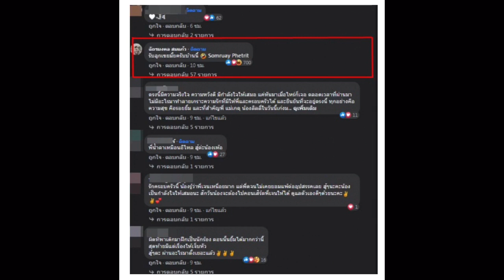อะไรกันเนี่ย! ยิว หลงประเด็นโพสต์เจนนี่ รุกหนักบุกถึง แม่เกตุ